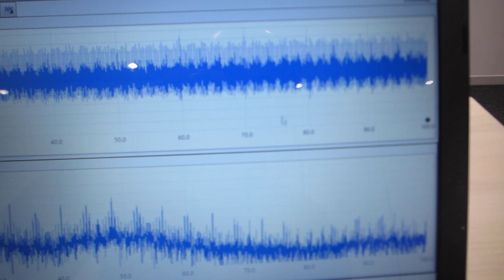超音波セミナー：「超音波テスターＮＡ（100MHz）」と「超音波発振システム（20MHz）」を使用した、デモンストレーション